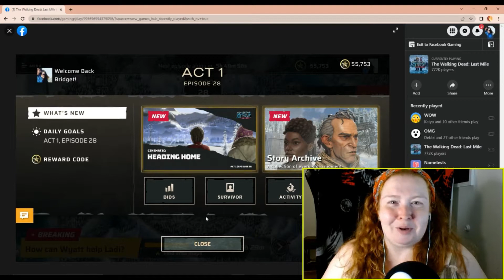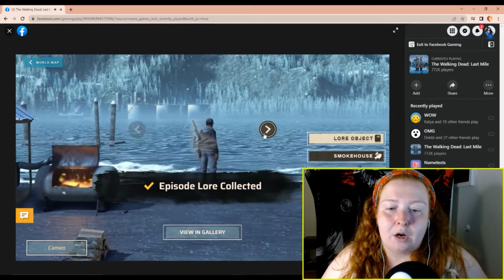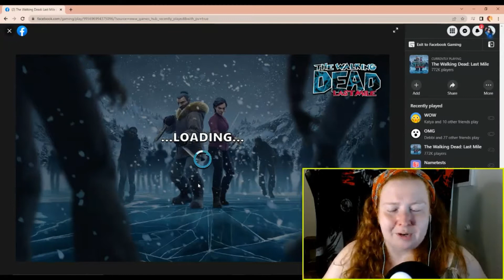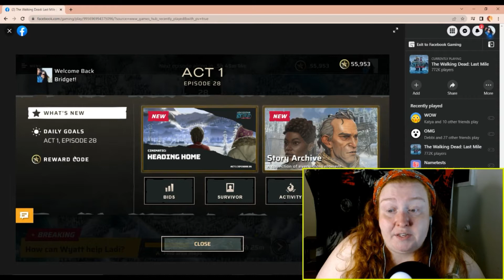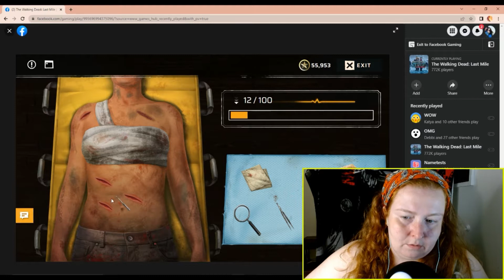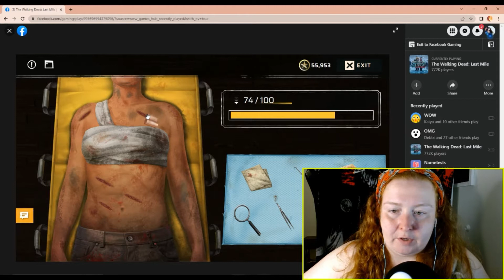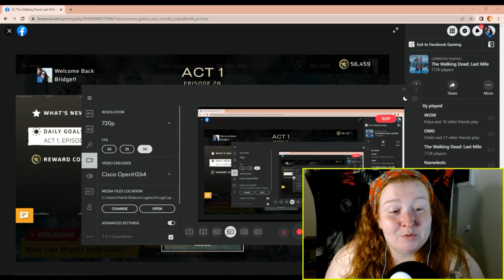The Walking Dead Last Mile Act 1 Episode 28 Check-In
A check in of the latest Skybound addition to the Walking Dead Universe. Last Mile was developed by Genvid Technologies, Pipework Studios, & Skybound Entertainment.

Check out all event updates @thewalkingdeadlastmile on Instagram and play the game